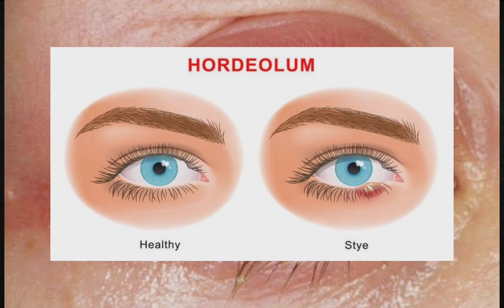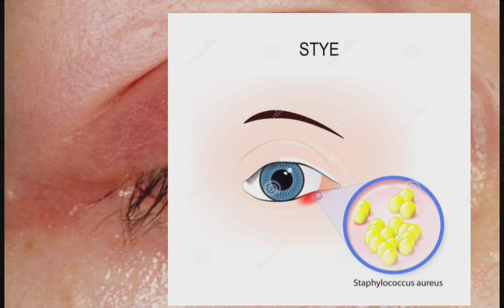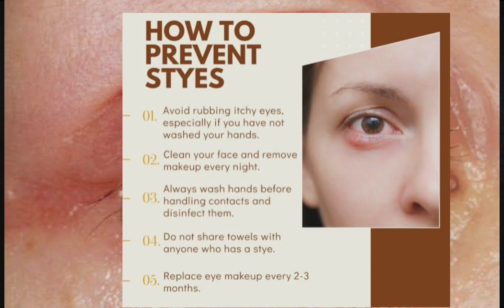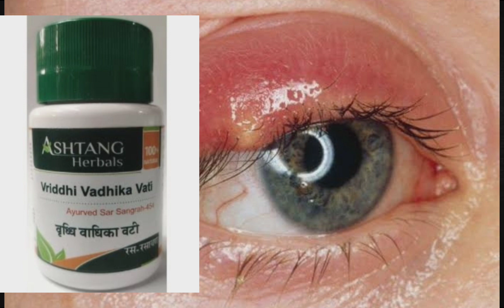Anjanhari (stye) 👁 ko nikalne ke Ayurvedic 🎋nuskhe🧉health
Stye is a very common eye infection  which is very painful & irritating too. Today we are sharing some Ayurvedic ways to treat recurring stye problem.